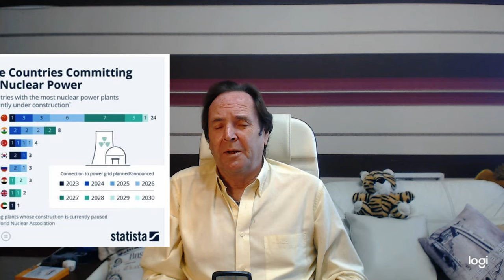BRICS To Create Joint Energy Strategy, Here's What It Means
BRICS is looking to have a coordinated energy strategy given that a number of them are major producers and other members are large consumers. Rhod Mackenzie looks at how this idea could develop and what are the major benefits to the countries of the BRICS?

00:00 Introduction
01:25 Russia, India and China fully cooperate in Oil and Nuclear Fuel supplies
03:15 All BRICS members can align around joint nuclear energy policy
04:00 India and China will consume the largest volumes of coal in the next two decades
05:14 China, India and Turkey are the largest importers of Russia oil
06:31 BRICS will build more new nuclear plants than the West
07:40 BRICS has 40% of the World's Oil Production